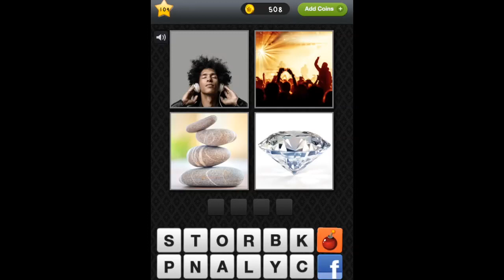Picture IQ Level 109 Answer Walkthrough